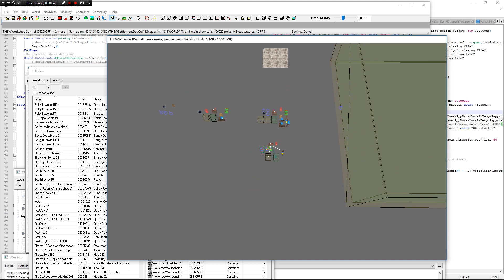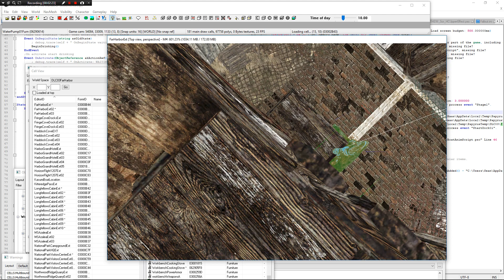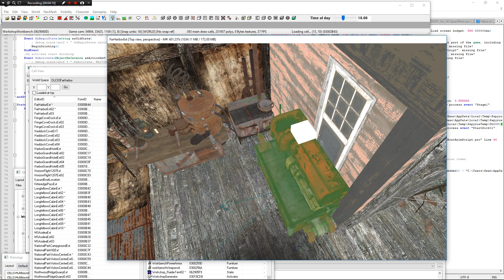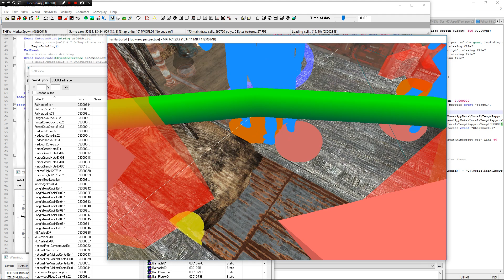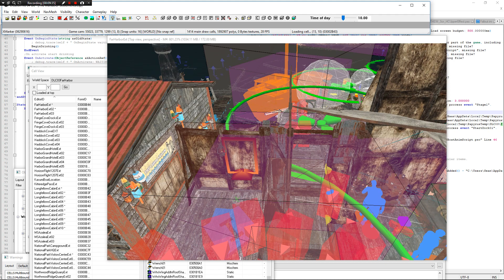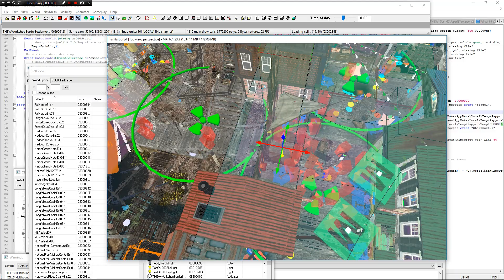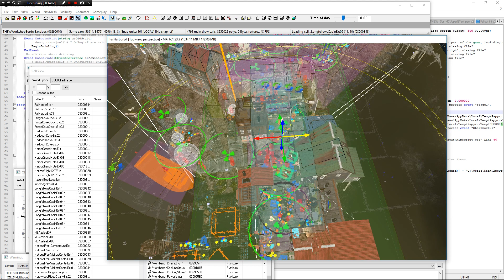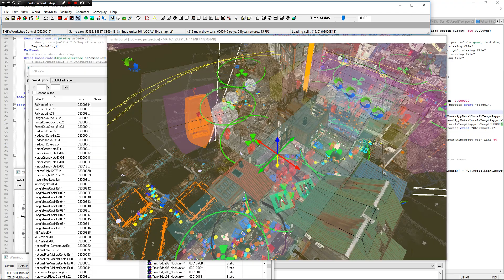Fallout 4 - Creation Kit - New settlement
Easy to add a fully functional settlement with my system.
Just need to copy the linked objects to the target location and  position workshop borders, spawn markers and center and then configure the control script. In this case, you need to complete a stage of the mq to unlock the workshop.
There is also a system to spawn flies and bugsincluded  to keep the settlers busy.
My system is easy to configure, but the location itself was full of triggers and ground dust and the render window is not the best.